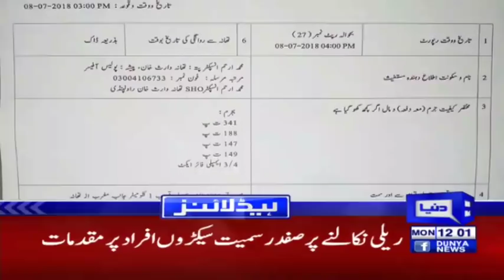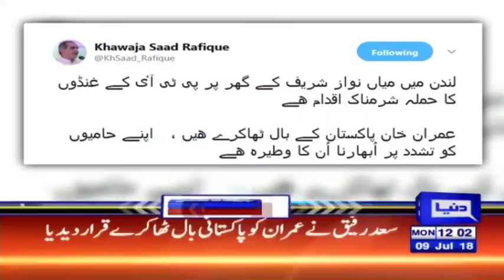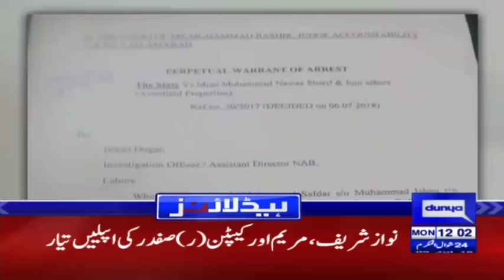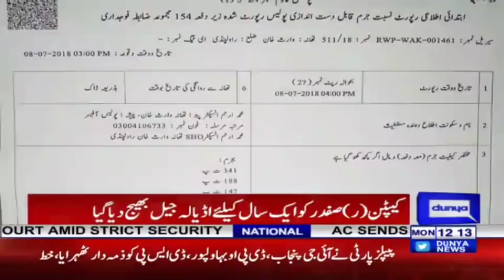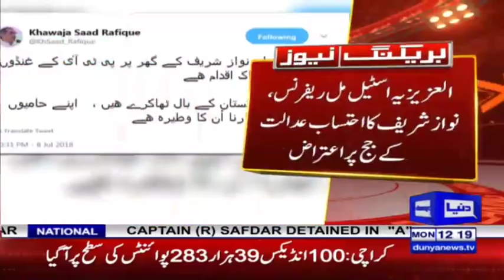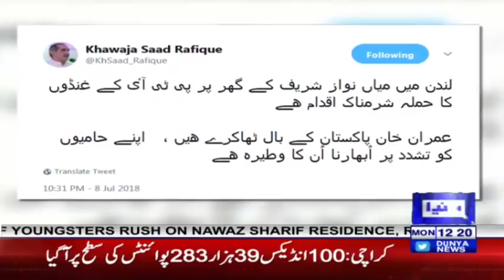PTI Workers Protest Outside Nawaz Sharif's Avenfield House | Headlines 12 PM | 9 July | Dunya News